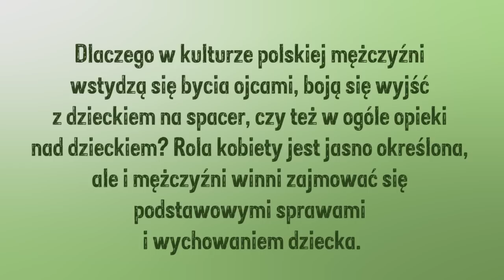Dlaczego w Polsce mężczyźni wstydzą się bycia ojcem? | abp Marek Jędraszewski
Powołaniu do ojcostwa poświęcone było pierwsze w 2014 roku spotkanie w ramach cyklu „Dialogi w katedrze”. Abp Marek Jędraszewski odpowiadał w jego trakcie na pytania dotyczące przeżywania ojcostwa, cech dobrego ojca, ojcostwa dla księży czy ojcowskiego błogosławieństwa. Spotkanie odbyło się 10 stycznia 2014 r. w bazylice archikatedralnej w Łodzi.

(3) Dlaczego w kulturze polskiej mężczyźni wstydzą się bycia ojcami, boją się wyjść z dzieckiem na spacer, czy też w ogóle opieki nad dzieckiem? Rola kobiety jest tu jasno określona, ale i mężczyźni winni zajmować się podstawowymi sprawami i wychowaniem dziecka.